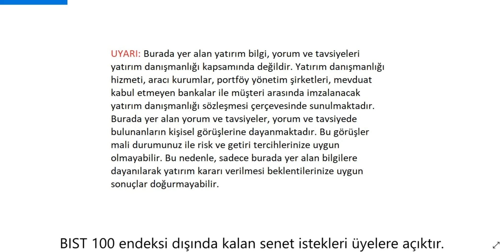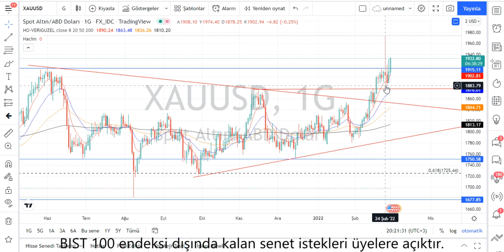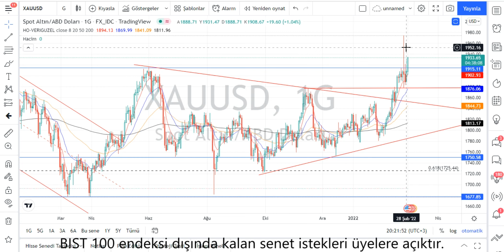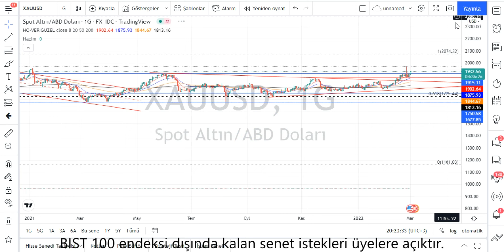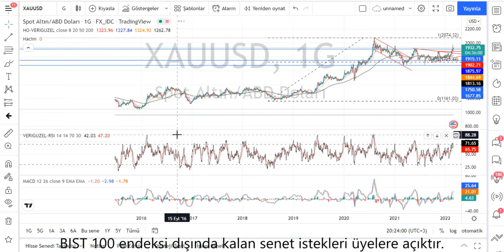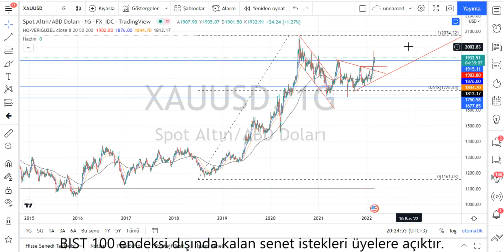ALTIN ONS Teknik Analiz 1 Mart 22